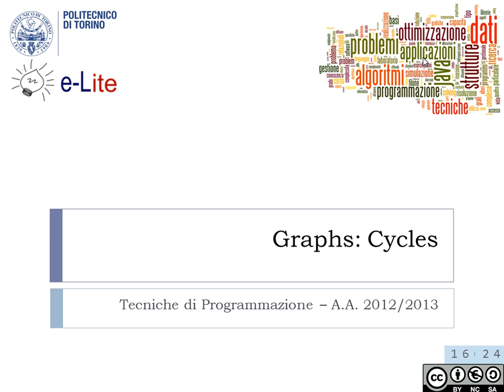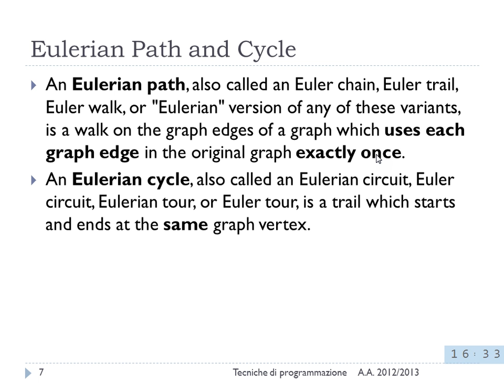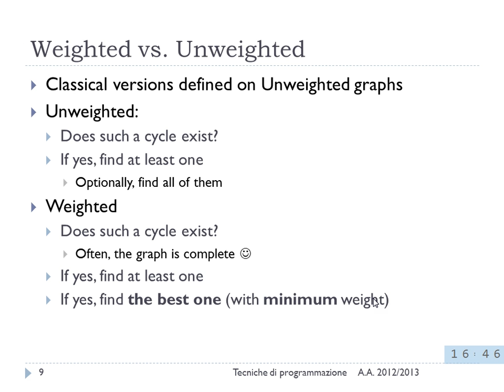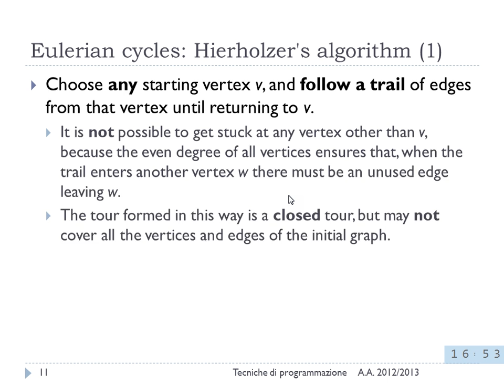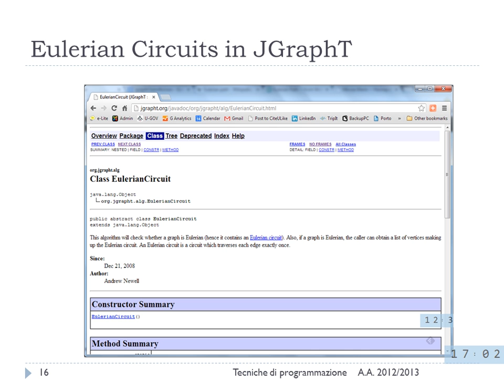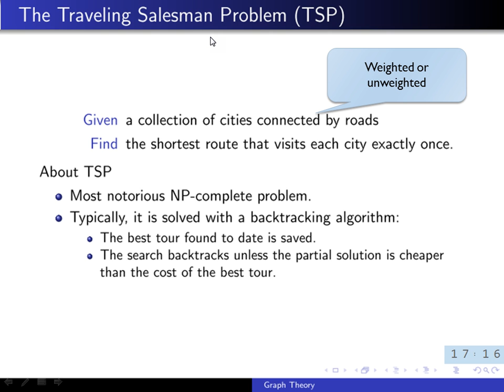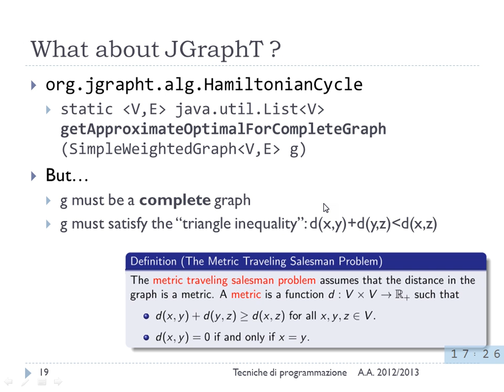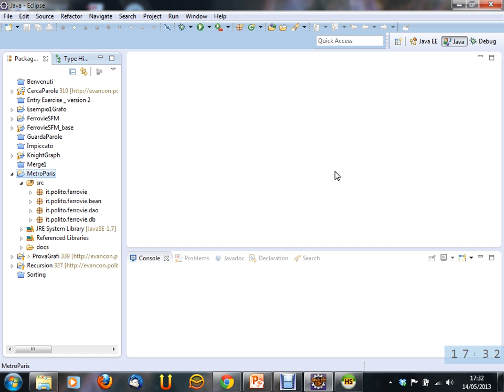Lezione 27 del 14/05/2013 - Tecniche di Programmazione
Argomento: Cicli Euleriani ed Hamiltoniani. Algoritmi.